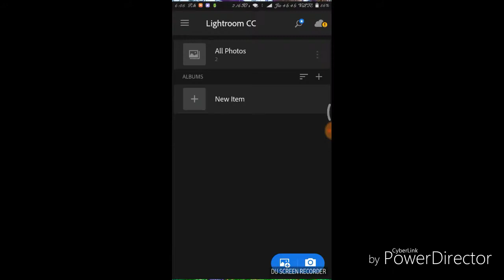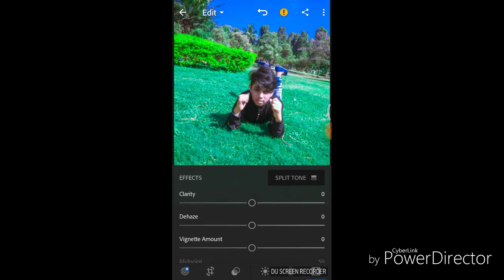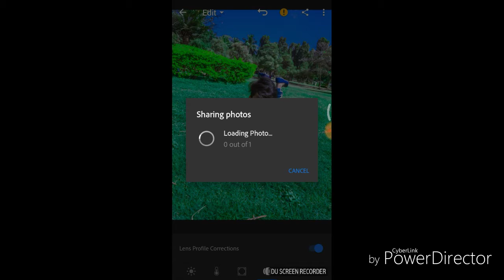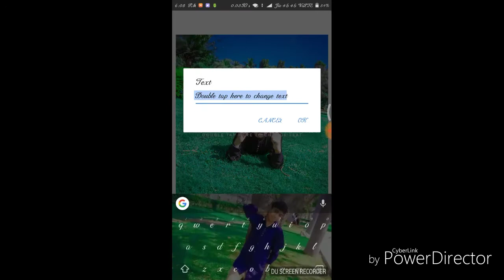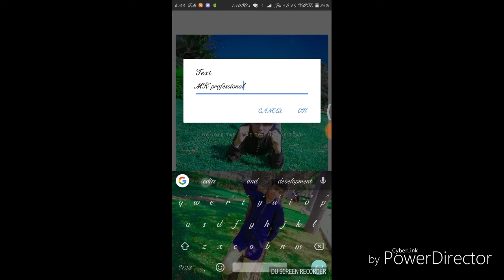How to edit a photo on phone for getting aweasome look shine